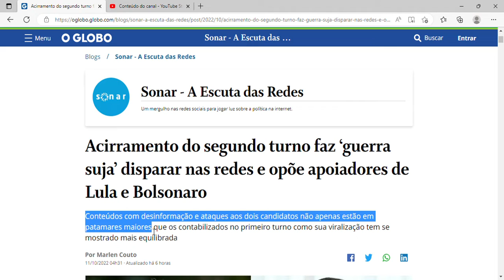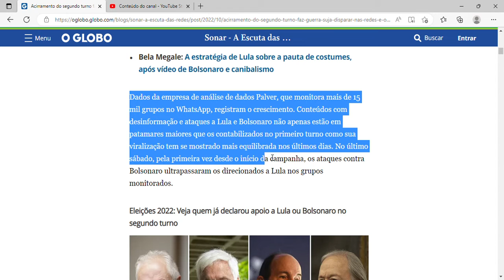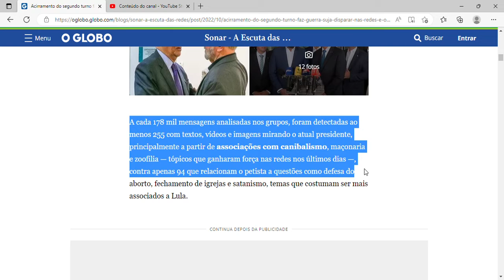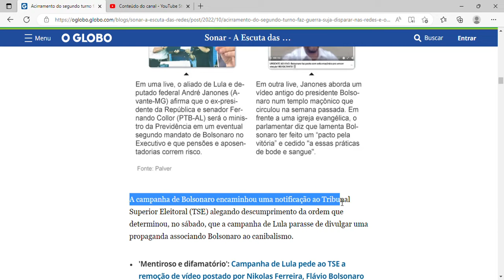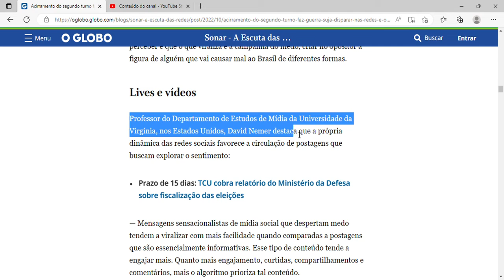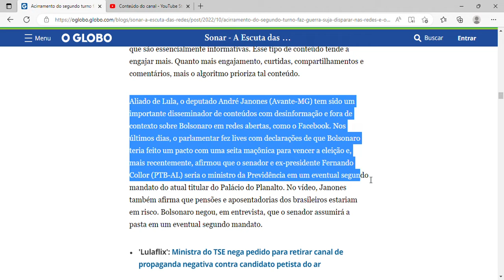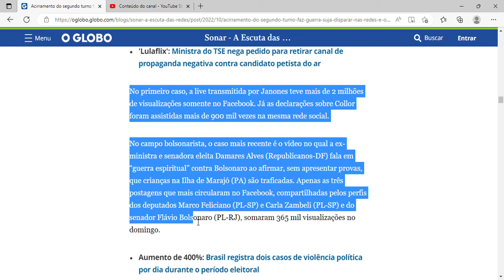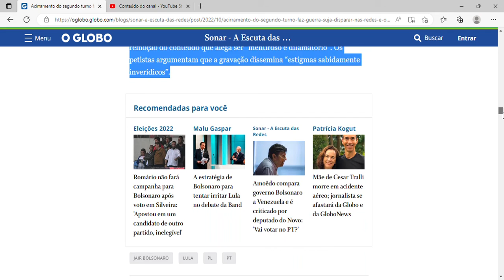Acirramento do segundo turno faz ‘guerra suja’ disparar nas redes e opõe apoiadores de Lula e JairB.